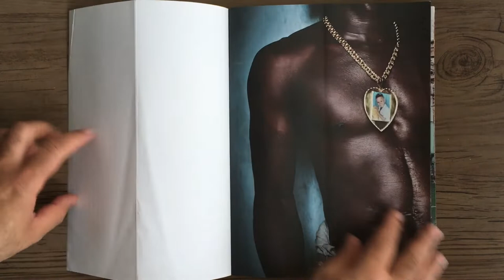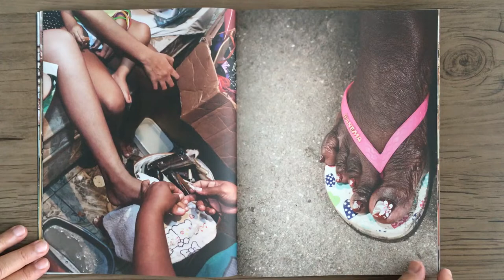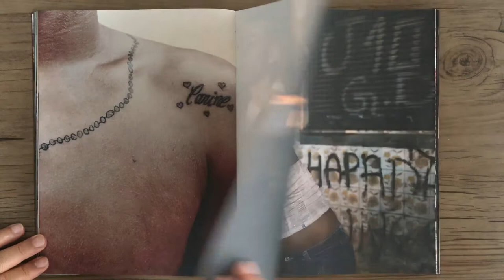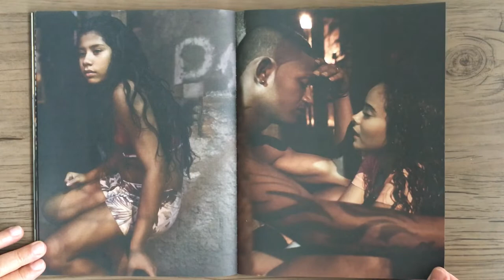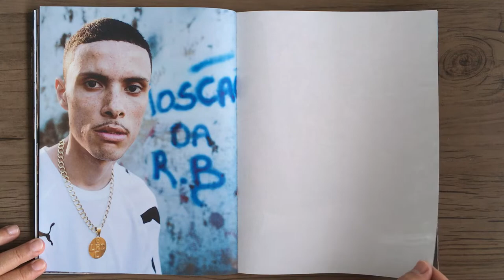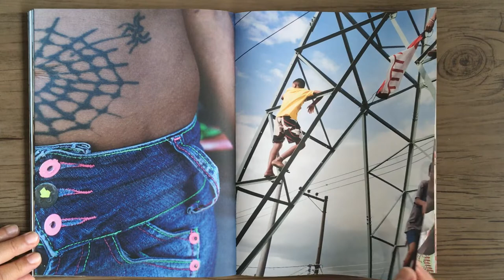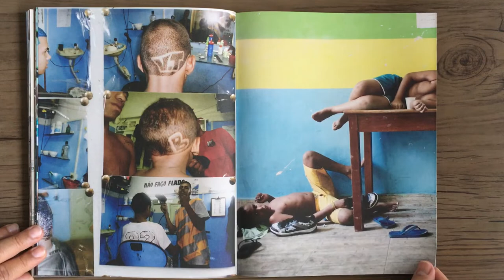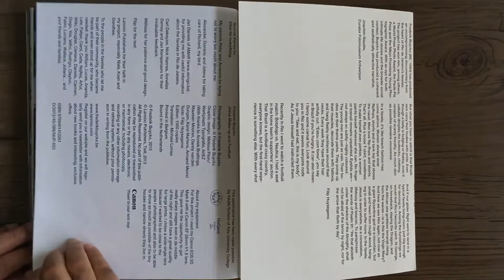FREDERIK BUYCKX Jesus Make up and Football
FREDERIK BUYCKX - Jesus Make-up and Football - Belgium: Lannoo, 2013.

O Rio de Janeiro sempre teve má reputação quando o assunto é segurança. Uma das razões são as muitas favelas que são governadas por traficantes. Essas favelas, onde drogas e armas são realidade cotidiana, muitas vezes são separadas por apenas uma rua de uma das áreas mais ricas e exclusivas do Rio de Janeiro.
Agora em algumas favelas isso finalmente chegou ao fim. Com a Copa do Mundo chegando ao Rio em 2014 e as Olimpíadas em 2016, os políticos escolheram uma estratégia para limpar as favelas para dar um impulso à imagem da cidade.
Nos últimos anos, as favelas da cidade estão se pacificando. A pacificação começa com forças policiais especiais, muitas vezes auxiliadas pelo exército, assumindo o controle das favelas. Isso acaba resultando em paz e segurança pública para os moradores e em mais uma etapa de melhoria da infraestrutura da favela. Para o projeto Jesus, Maquiagem e Futebol documentei a vida das pessoas que vivem nessas favelas pacificadas.
Frederik Buyckx

Rio de Janeiro has always had a bad reputation when it comes to safety. One of the reasons are the many favelas which are ruled by druglords. These slums, where drugs and guns are daily reality, often only are separated by one street from one of the richest and most exclusive areas of Rio de Janeiro.
Now in some favelas this finally has come to an end. With the World Cup coming to Rio in 2014 and the Olympics in 2016, politicians chose a strategy to clean up the favelas to give the city an image boost.
The last few years all around the city favelas are getting pacified. The pacification starts with special police forces, often assisted by the army, taking over control in the favelas.  This eventually results in peace and public safety for the locals and in a further stage improving infrastructure of the favela.
For the project Jesus, Make-up and Football I documented the life of people living in these pacified favelas.
Frederik Buyckx